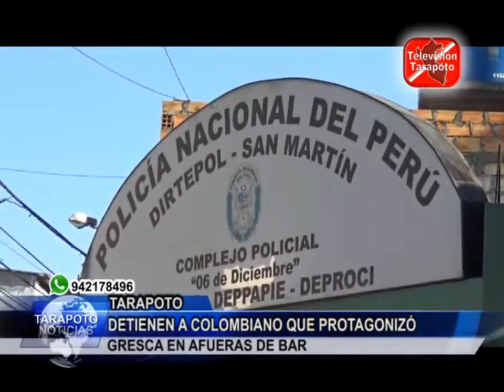TARAPOTO NOTICIAS: DETIENEN A COLOMBIANO QUE PROTAGONIZÓ GRESCA EN AFUERAS DE BAR .